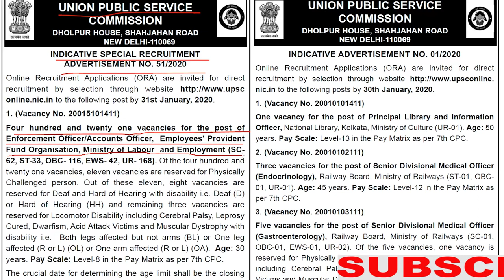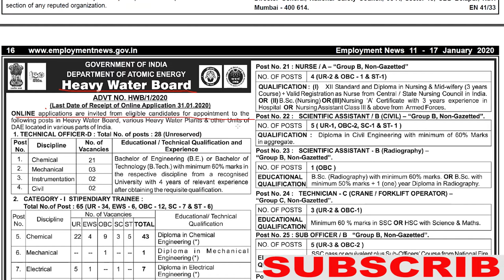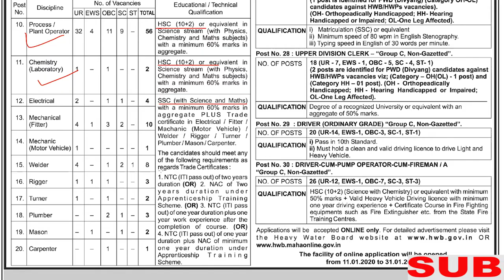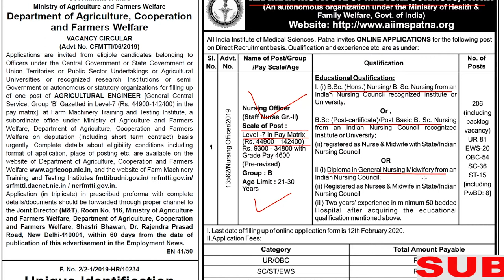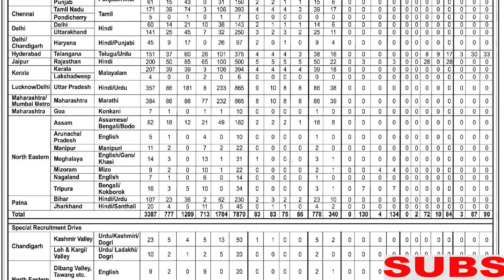ସାପ୍ତାହିକ ନିଯୁକ୍ତି ଖବର | ତାରିଖ 11- 17 January 2020 | ଏଇ ସପ୍ତାହର ବଡ ନିଯୁକ୍ତି ଖବର | Lastest Govt Jobs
This channel is not a recruitment agency and do not carry any recruiting process. Sankalp is a news media which provides first-hand basic info of various recruitments going all over India. Jobseekers are requested to go through the official website and notification of the company/department for complete details & application process.